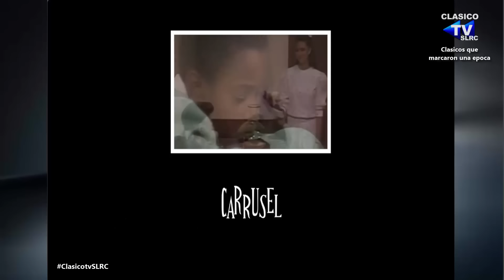📺TELENOVELA - CARRUSEL (1990) - CAPITULO 141 - Parte 2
DONATIVOS: 💳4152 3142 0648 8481 (BBVA MEXICO)